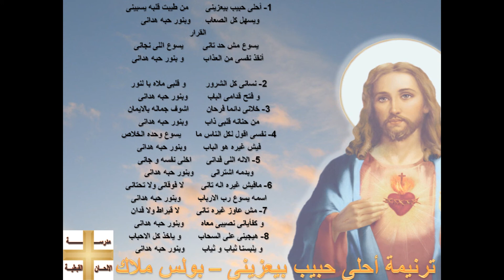ترنيمة أحلى حبيب بيعزينى - بولس ملاك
1- أحلى حبيب بيعزينى       من طيبت قلبه يسبينى
ويسهل كل الصعاب      وبنور حبه هدانى
                               القرار
  يسوع مش حد تانى        يسوع اللى نجانى
 أنقذ نفسى من العذاب        و بنور حبه هدانى

2- نسانى كل الشرور        و قلبى ملاه با لنور
و فتح قدامى الباب        وبنور حبه هدانى
3- خلانى دائما فرحان       اشوف جماله بالايمان
من حنانه قلبى ذاب       وبنور حبه هدانى
4- نفسى اقول لكل الناس ما      يسوع وحده الخلاص
فيش غيره هو الباب       وبنور حبه هدانى
5- الاله اللى فدانى      اخلى نفسه و جانى
وبدمه اشترانى       وبنور حبه هدانى
6- مافيش غيره اله تانى       لا فوقانى ولا تحتانى
اسمه يسوع رب الارباب       وبنور حبه هدانى
7- مش عاوز غيره تانى       لا قيراط ولا فدان
و كفأيانى نصيبى معاه       وبنور حبه هدانى
8- هيجينى على السحاب       و ياخذ كل الاحباب
و يلبسنا ثياب و ثياب       وبنور حبه هدانى